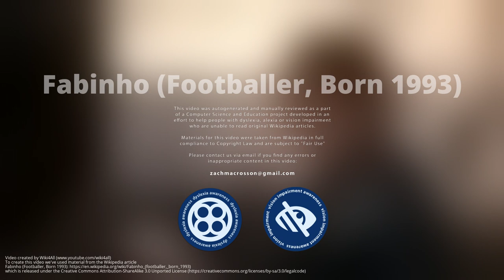Fabinho (Footballer, Born 1993)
Fábio Henrique Tavares, known as Fabinho , is a Brazilian professional  who plays for Premier League club Liverpool and the Brazil national team. A versatile player who mainly plays as a defensive midfielder, Fabinho can also be deployed as a right-back or centre-back.